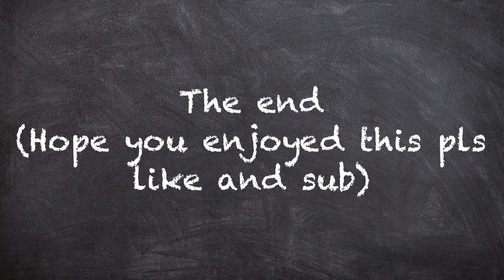Sunrise Marion OSHC - 19th July 2024 - Batman